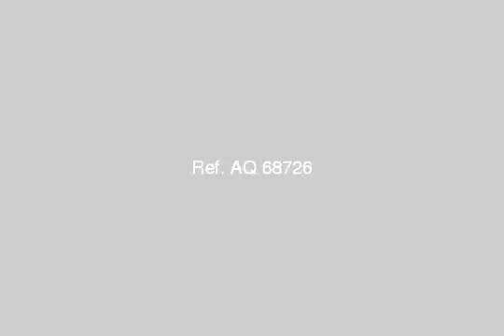Apartment For Sale In Cairo - mlseg.com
Apartment For Sale In Cairo شقه للبيع غير مجروحه موقع رائع على الشارع بالمطبخ بالكونه كبيره كله على الشارع - بمدينة الشروق - Egypt Real Estate | Greater Cairo | Apartment For Sale